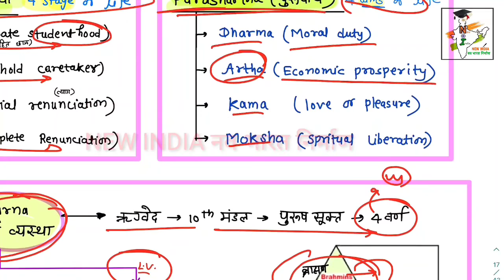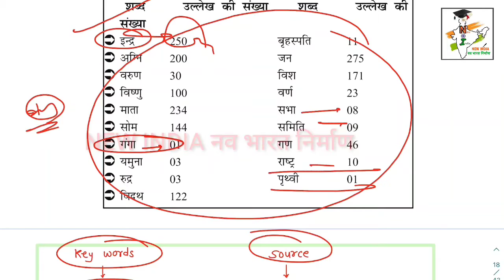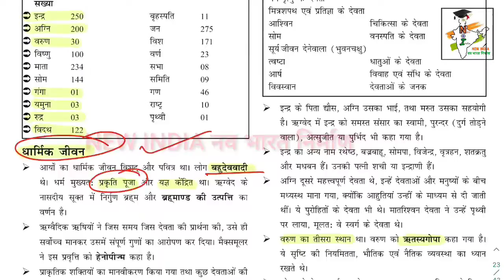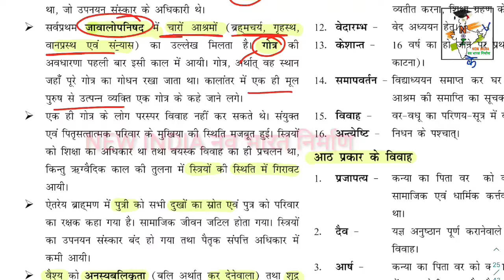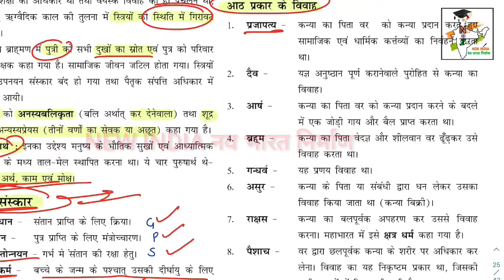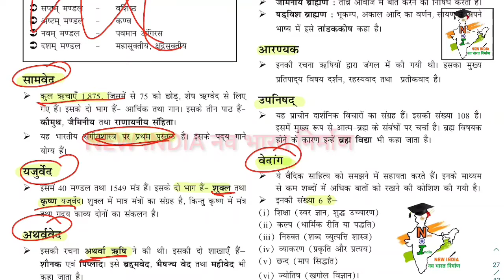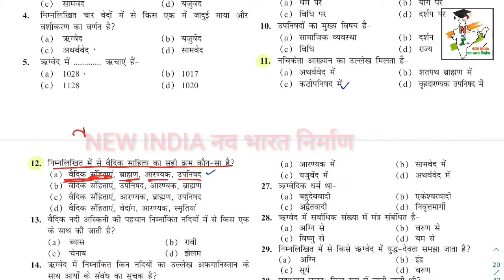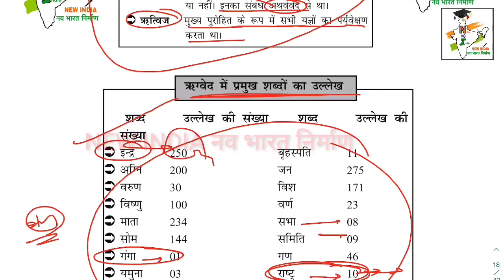वैदिक काल - आर्थिक, सामाजिक, राजनीतिक एवं धार्मिक जीवन